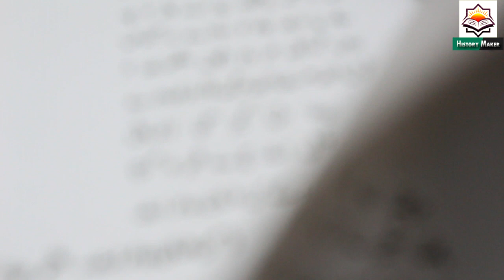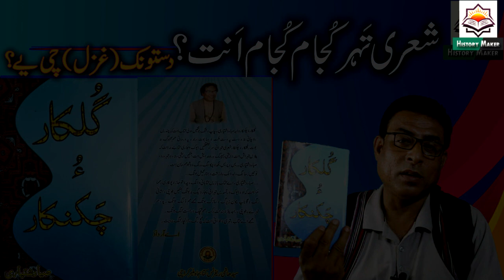Poetry and its types full Explanation in Balochi||Ustad Saba Dashtyari||Ishaque Khamosh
Poetry is a form of literature that uses aesthetic and rhythmic qualities of language—such as phonaesthetics, sound symbolism, and metre—to evoke meanings in addition to, or in place of, the prosaic ostensible meaning. Poetry has a long history, dating back to prehistorical times with the creation of hunting poetry in Africa, and panegyric and elegiac court poetry were developed extensively throughout the history of the empires of the Nile, Niger and Volta river valleys . Some of the earliest written poetry in Africa can be found among the Pyramid Texts written during the 25th century BC, while the Epic of Sundiata is one of the most well-known examples of griot court poetry. The earliest Western Asian epic poetry, the Epic of Gilgamesh, was written in Sumerian. Early poems in the Eurasian continent evolved from folk songs such as the Chinese Shijing, or from a need to retell oral epics, as with the Sanskrit Vedas, Zoroastrian Gathas, and the Homeric epics, the Iliad and the Odyssey. Ancient Greek attempts to define poetry, such as Aristotle's Poetics, focused on the uses of speech in rhetoric, drama, song and comedy. Later attempts concentrated on features such as repetition, verse form and rhyme, and emphasized the aesthetics which distinguish poetry from more objectively informative, prosaic forms of writing. Poetry uses forms and conventions to suggest differential interpretation to words, or to evoke emotive responses. Devices such as assonance, alliteration, onomatopoeia and rhythm are sometimes used to achieve musical or incantatory effects. The use of ambiguity, symbolism, irony and other stylistic elements of poetic diction often leaves a poem open to multiple interpretations. Similarly figures of speech such as metaphor, simile and metonymy create a resonance between otherwise disparate images—a layering of meanings, forming connections previously not perceived. Kindred forms of resonance may exist, between individual verses, in their patterns of rhyme or rhythm. Some poetry types are specific to particular cultures and genres and respond to characteristics of the language in which the poet writes. Readers accustomed to identifying poetry with Dante, Goethe, Mickiewicz and Rumi may think of it as written in lines based on rhyme and regular meter; there are, however, traditions, such as Biblical poetry, that use other means to create rhythm and euphony. Much modern poetry reflects a critique of poetic tradition, playing with and testing, among other things, the principle of euphony itself, sometimes altogether forgoing rhyme or set rhythm. In today's increasingly globalized world, poets often adapt forms, styles and techniques from diverse cultures and languages.